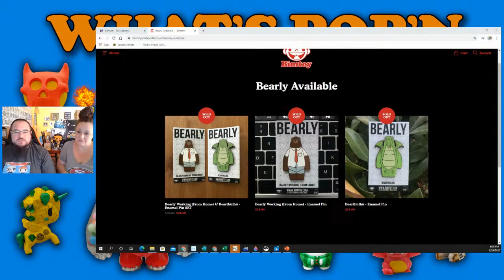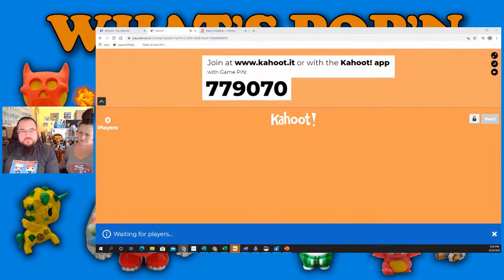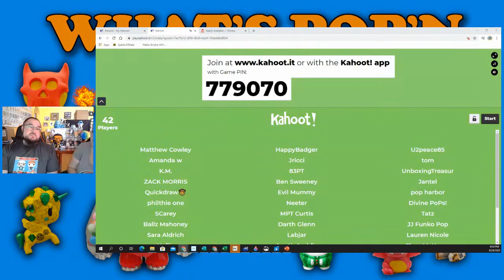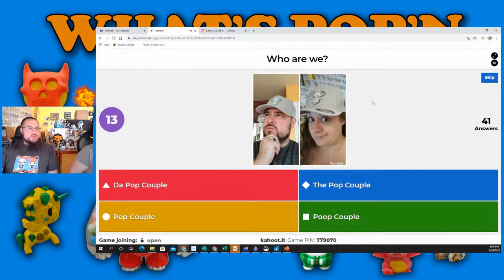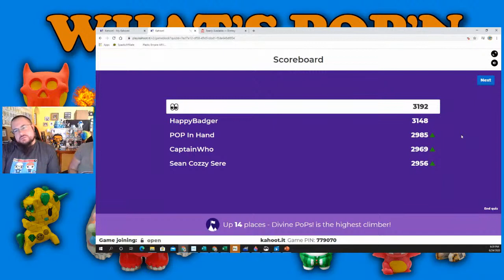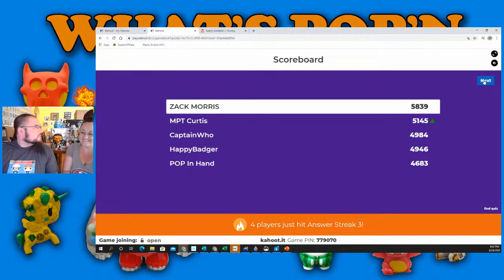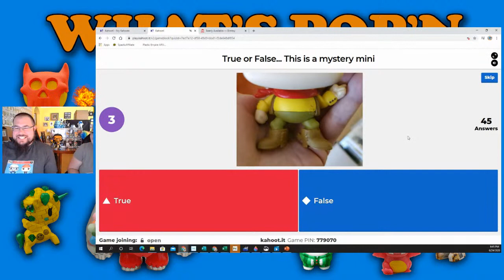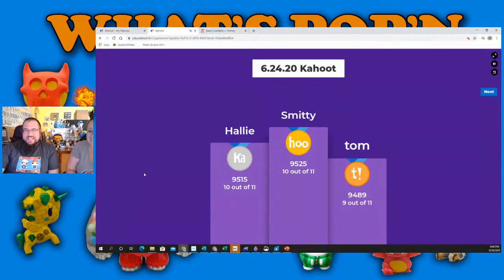What's POP'N with Pop Couple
It's Wednesday and stuff is happening. Let's chat and hang out.

Looking to buy items from Funko, FiGPiN, LoungeFly, Bimtoy, or other awesome collectibles? Use the link below to look at Spastic Collectibles and their amazing inventory.

Looking for pre-orders for Funko products? What about mystery boxes, autographs, and Abominable Chomps?

To find out what POPs are up for adoption check out Instagram @popcouplespopadoption

Send Letters or Packages to:
Pop Couple